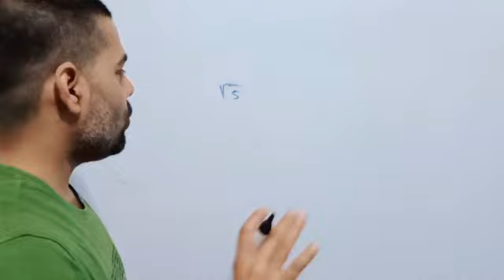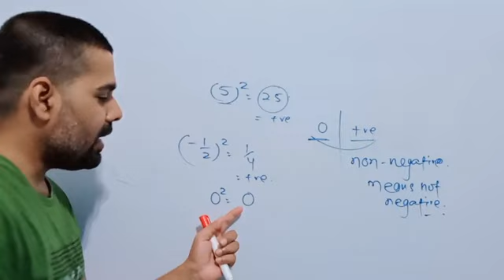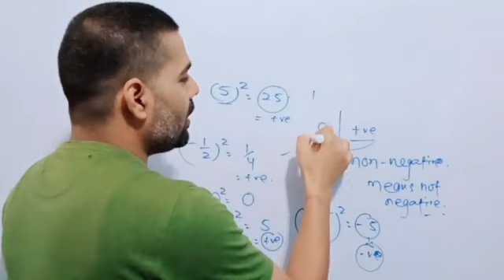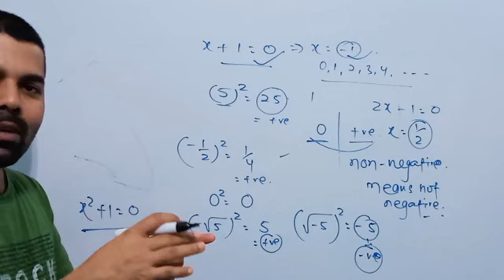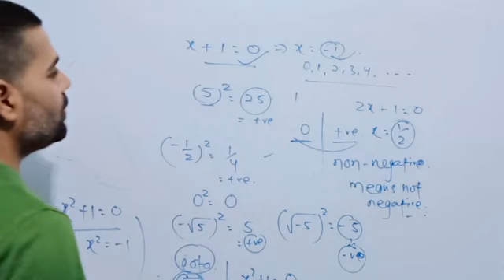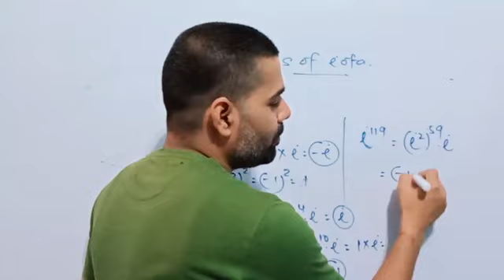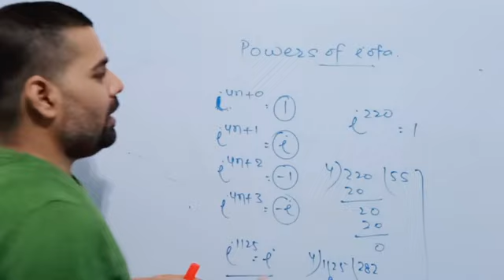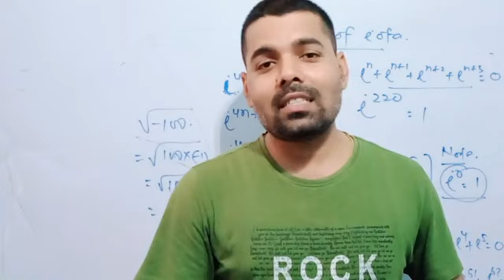Complex Numbers(समिश्र संख्याएँ)| Introduction to imaginary numbers | Powers of iota ( i )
In Complex Numbers Class 11 Lecture, Learn Complex Numbers Basic Concepts With a sensational maths guru Pankaj Singh.

About Pankaj Singh
Pankaj Singh,the director of Bliss Academia, has done Msc. in Mathematics. He has 12 years’ experience in teaching math. He is very popular among his students for his teaching methodology. His ability to make his students understand complex mathematics in simple way makes him favorite among his students.

About Bliss Aacademia
Established in 2008, Bliss Academia has the legacy of providing quality education. It has excellent track records of giving results in boards as well as competitive exams as IIT JEE, NDA,AIRFORCE and Others. The alumni of this institute have passed their board exams with distinction. Here we provide flexible schedule of classes so that students may fine tune with their colleges and other classes. Perceiving tough challenges faced by students in fast changing syllabus of board and comp. exams, the institute strives to grow with contemporary study materials and innovative method of teaching. Our teaching methodology focuses on strengthening the conceptual clarity of the fundamentals and application method. Our students get stimulated learning atmosphere conducive to their overall growth.